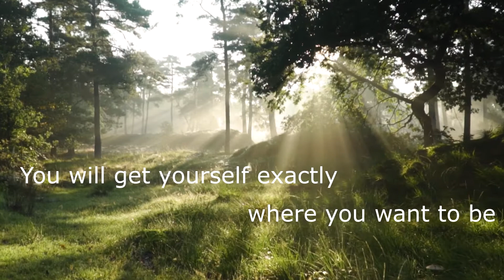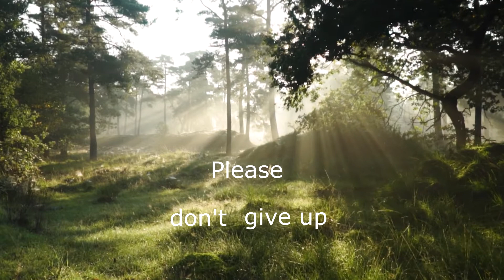Slow Atmospheric Piano by O.B.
🔔 Don't forget about the credits in the description of your video. Copy-paste (including the link to this video):

💚 I make music for a living, so please follow these simple terms:
- do NOT remake or remix the music.

Thank you for understanding and using O.B. tracks in your projects!